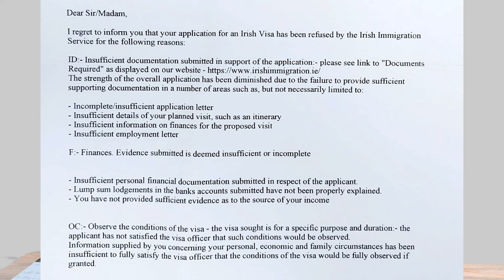Ireland Visit Visa Complete Guide for You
Title: "Your Complete Guide to Ireland Visit Visa: Everything You Need to Know!"

Description:
🍀 Planning a memorable trip to the enchanting land of Ireland? Get ready to embark on your journey hassle-free with our comprehensive guide to securing an Ireland visit visa! In this video, we'll walk you through everything you need to know to navigate the visa application process smoothly and ensure a memorable visit to the Emerald Isle.

🔍 Key Points Covered:

📝 Visa Requirements: Understand the specific requirements for obtaining an Ireland visit visa, including necessary documentation, eligibility criteria, and application procedures.
🌍 Application Process: Step-by-step guidance on how to submit your visa application, including tips for completing forms, scheduling appointments, and preparing for the visa interview (if required).
🏞️ Exploring Ireland: Discover the breathtaking landscapes, rich culture, and vibrant cities that await you in Ireland, and get insider tips on must-see attractions and hidden gems.
🛂 Visa Extension and Travel Tips: Learn about the possibility of extending your visit visa, as well as valuable travel tips for making the most of your time in Ireland and ensuring a seamless travel experience.
Hit play now to embark on your Ireland adventure with confidence! Here's to unforgettable memories awaiting you in the land of legends and lore! 🍀✈️ IrelandVisitVisa TravelGuide ExploreIreland 🌈🏰